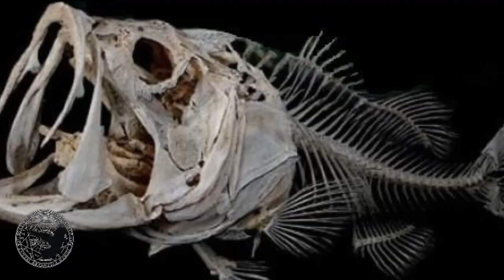EL REGRESO DEL CHUPACABRAS